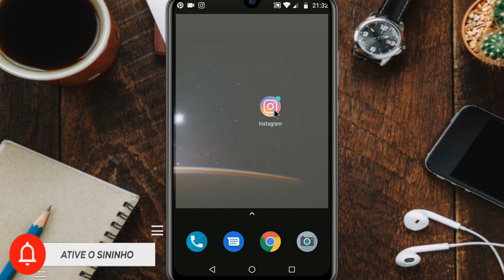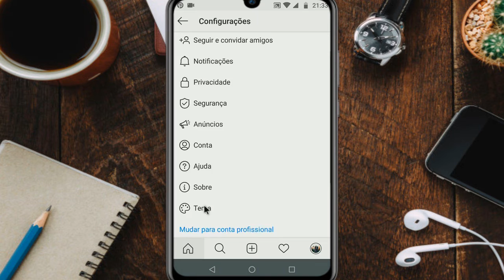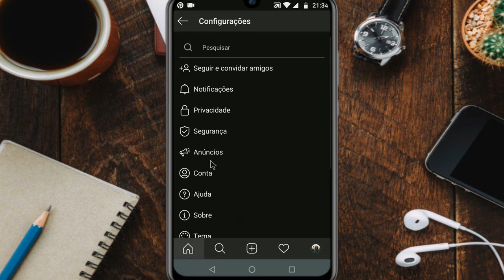INSTAGRAM Modo ESCURO LIBERADO - COMO ATIVAR 2020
Modo escuro no instagram sem programas diretamente do app